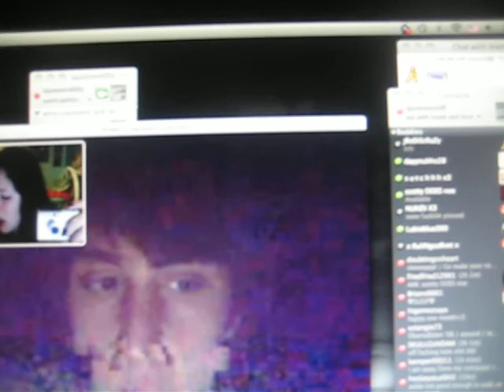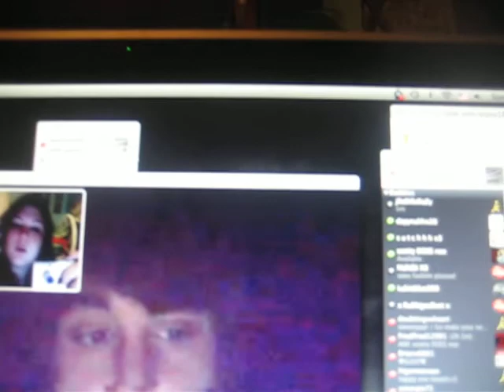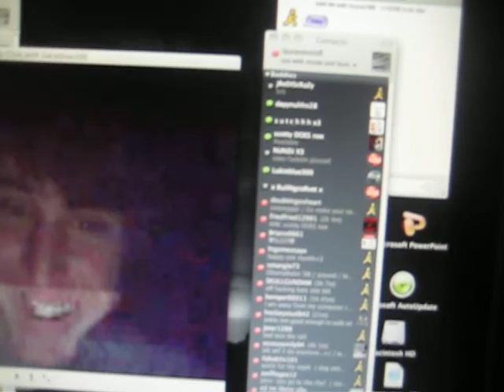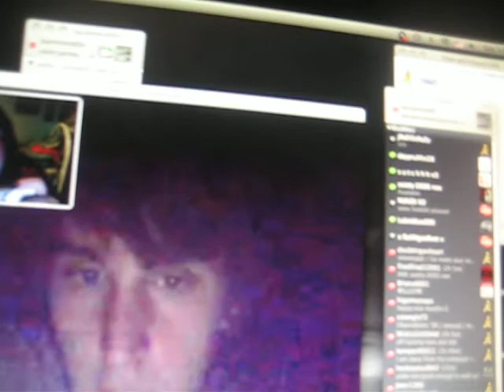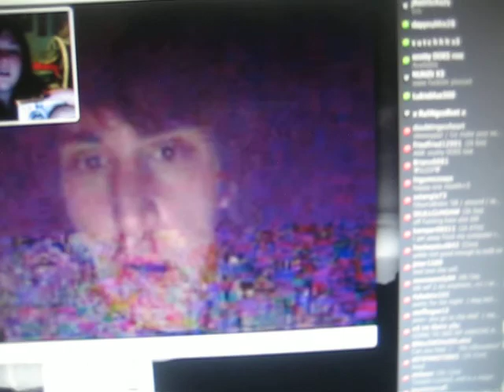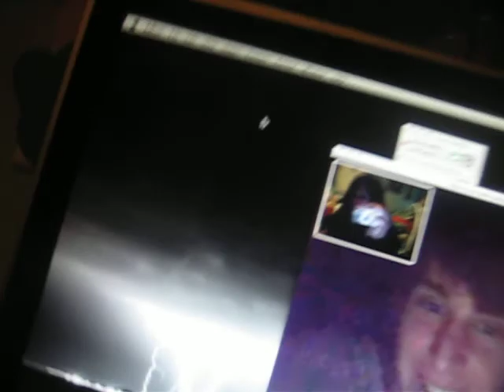so messed up